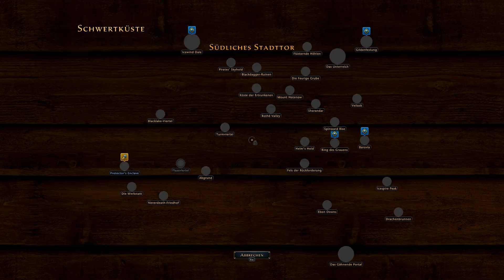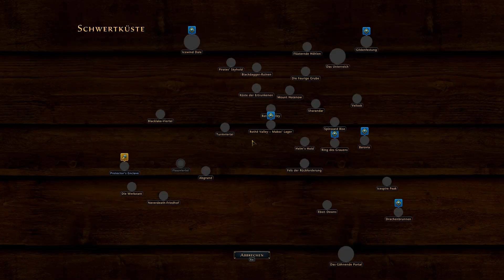NEVERWINTER: Paladin-LP 🐇 155 - Ins ewige Eis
🐰 IHR wollt auch mit NEVERWINTER anfangen?

Wie von euch gewünscht, beginnen wir Neverwinter mit einem anderen Charakter neu. Ihr habt abgestimmt und euch für einen Eidgebundenen Paladin entschieden.

Erkundet und verteidigt eine der beliebtesten Städte aus der „Dungeons & Dragons“-Kampagne „Die Vergessenen Reiche“, während sie aus der Asche der Zerstörung empor steigt. Dieses umfassende MMORPG führt euch auf der Suche nach vergessenen Geheimnissen und verlorenen Schätzen auf belagerte Stadtmauern und durch unterirdische Gänge.